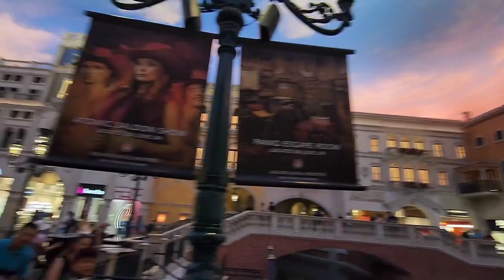Hotelurile si cazinourile din Vegas cu superba lor arhitectura interioara ...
In acest filmulet , va prezentam hotelurile si cazinourile din Las Vegas cu arhitectura lor din interior , adevarate capodopere de arta si frumusete ...

Merita urmarit acest filmuelt pana la sfarsit , deoarece o sa vedeti ca nu aveti ce regreta ci dimpotriva va veti bucura de imaginile pe care le veti vedea .

Va multumim